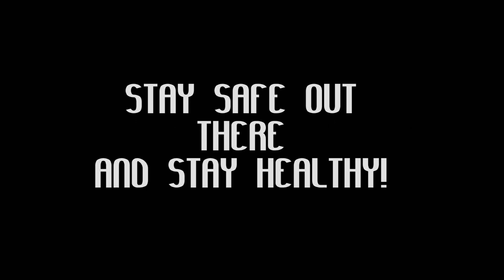Papyrus Doesn't wear a Mask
Someone forgot how magic skeleton anatomy works. Papyrus sure showed him didn't he?

If you intend to use my video in reactions, translated dubs, or compilations you must credit my video my linking my youtube or my video. Any of my animations that get the in-video credits translated must have the links as I cannot tell if the video is properly credited in another language through the video. Failure to do so will result in me asking to credit the video and failure to comply with the request will result in a takedown request. Art theft or removal of video credits will result in an instant copystrike.

Check out my Discord to keep up with behind the scenes progress along with fun exclusive events:

Credits:
Animation: Me
Comic dub aka voices: